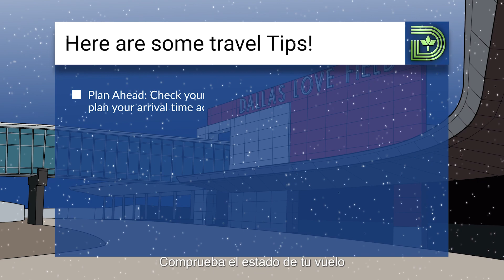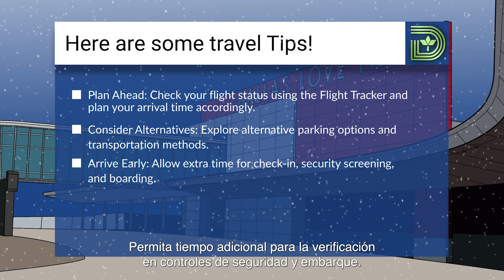Informe One Dallas - 12/22/2023